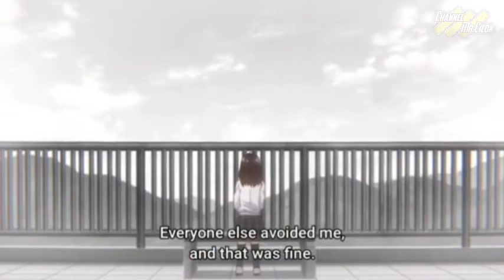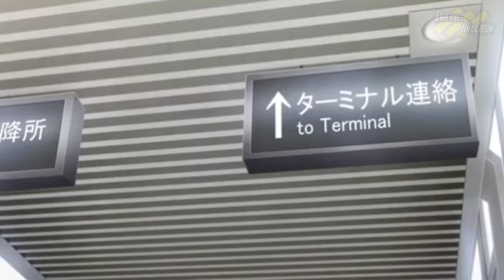Spring 2021 Anime: Higehiro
Ulasan Tentang anime higehiro

video source :

scene higehiro 1
( channel name : Its AMVbit )

scene higehiro 2
( channel name : Deth AMV's )

★ COPYRIGHT / LICENSING ★